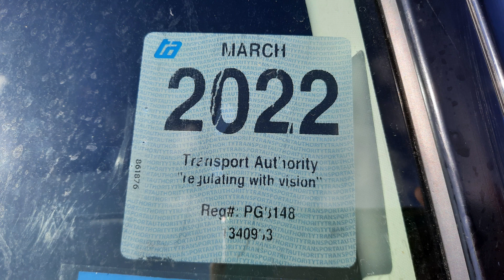Der wahre Feind Jamaikas spricht deutsch! Illegale Touranbieter missbrauchen Euer Vertrauen!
Touranbieter auf Jamaika gibt es mittlerweile wie Sand am Meer. Jeder versucht mit Touristen Geld zu machen. Auch deutschsprachig findet man im Internet viele Anbieter. Jedoch sind leider die wenigsten legal und offiziell.
Wie ihr verhindern könnt, diesen schwarzen Schafen auf den Leim zu gehen und wie ihr legale Touren unternehmen könnt, erfahrt ihr in diesem Video.

In Teil 1 habe ich Euch schon erzählt, worauf man achten sollte um legal über die Insel zu reisen.